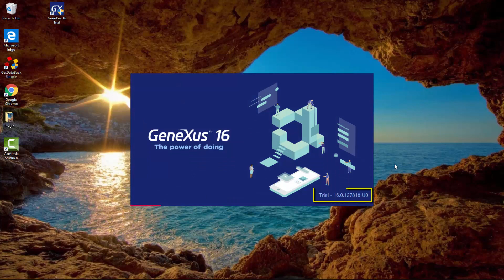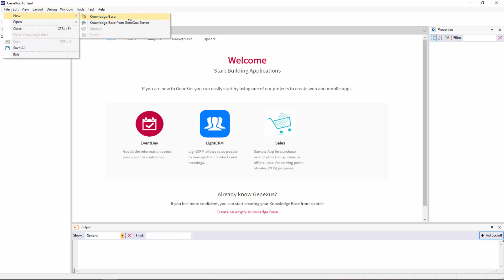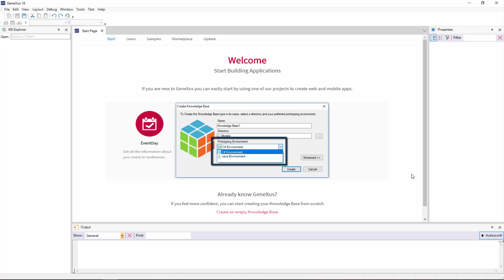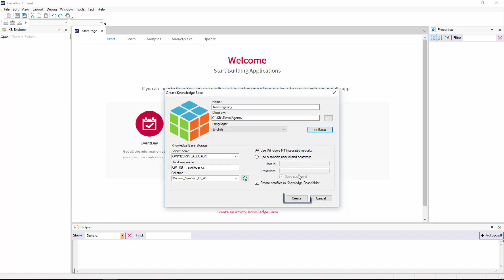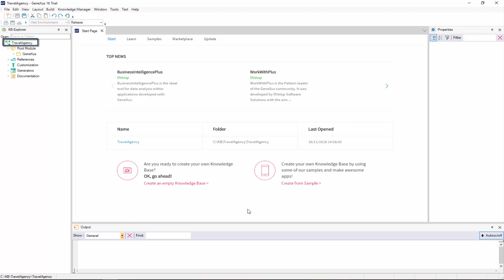Creación de la Base de Conocimiento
Primera ejecución de GeneXus: IDE, ambiente de desarrollo integrado. Cómo crear un nuevo proyecto o base
de conocimiento (Knowledge Base), configurando el lenguaje de programación en el que se generará la aplicación
mientras se la prueba, y su idioma.